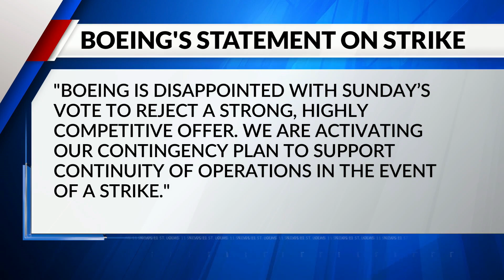Boeing workers vote for strike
According to a spokesperson from IAM, about 2,500 union members cast their votes at the St. Charles Family Arena to strike after rejecting Boeing's contract offer. IAM District 837 plans to strike at three Boeing locations beginning Aug. 1.